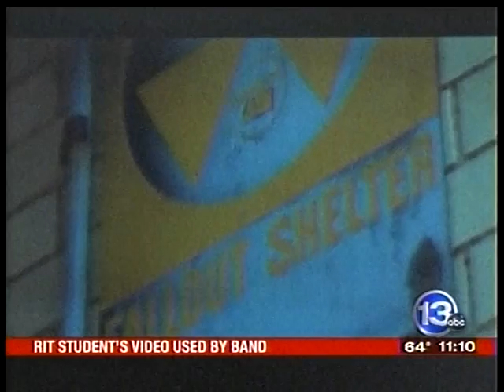RIT on TV: 'Virgin' Music Video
13WHAM-TV speaks with Rochester Institute of Technology film student Ben Disinger about the school project he directed that became an award-winning music video for the song 'Virgin,' preformed by the rock band Manchester Orchestra.